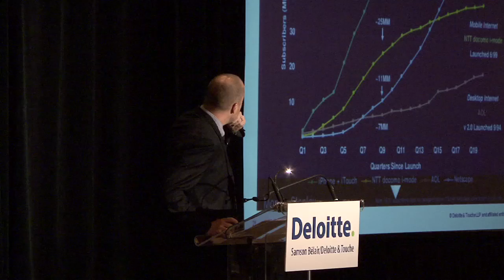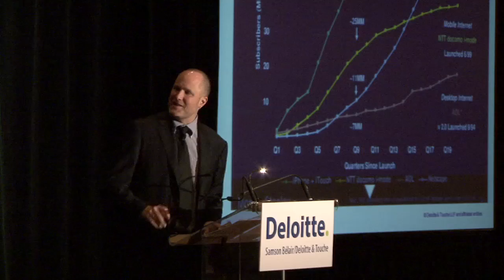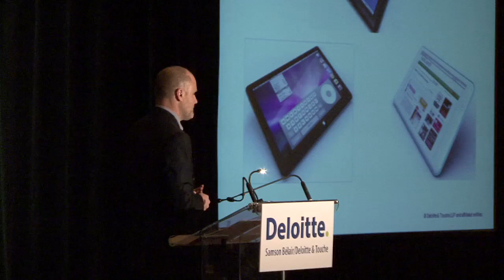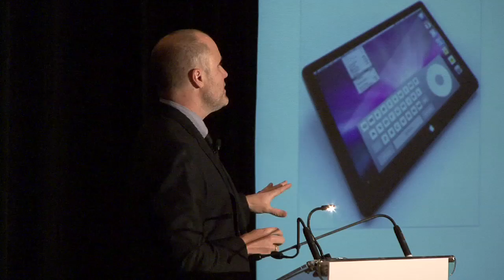Presentation 3, eReaders, tablet computers - TMT Predictions 2010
Duncan Stewart, Director of Deloitte Canada Research and co-author of the TMT Predictions ), presents the first two of the top ten TMT Predictions 2010 for Canada: eReaders and tablet computers. eReaders are expected to remain a niche in 2010 while tablet computers should vivify the magazine industry.

Duncan Stewart, directeur de la recherche de Deloitte au Canada et coauteur des Prédictions TMT ) présente les deux premières tendances parmi les dix grandes Prédictions 2010 pour le Canada, les liseuses et les ordinateurs tablettes. On prévoit que les liseuses ne combleront quun créneau en 2010 alors que les ordinateurs tablettes permettront de vivifier lindustrie des magazines.